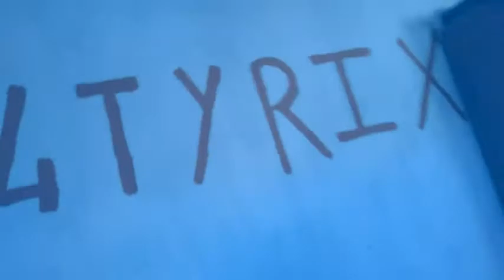Shay - XCII Cover By Nicka Jeam Prod Rash 4tyrix Studio [[Madagascar]]